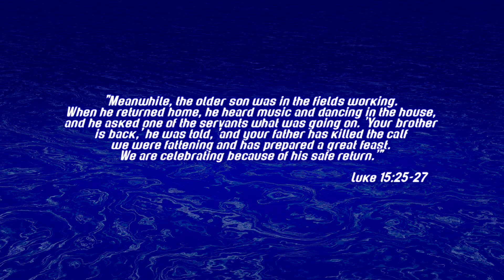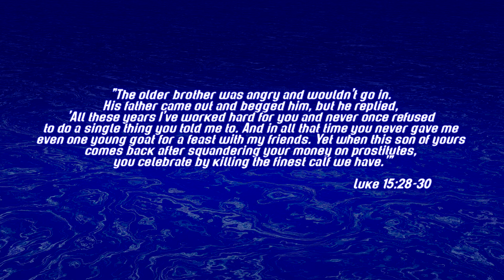"Don't Miss the Party: The Dungeon of the Bitter" - Road to Living Water #4 | Isaac Curtis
Today we're covering chapter 3 of Max Lucado's "He Still Moves Stones," which tells us how we can overcome bitterness and focusing on only the negative

Art stuff!

Like scary stuff? Check out Horror Highway!

Intro and Outro music is "I Want To Know You" by SONICFlood. SONICFlood, if you're seeing this, you should make more music.